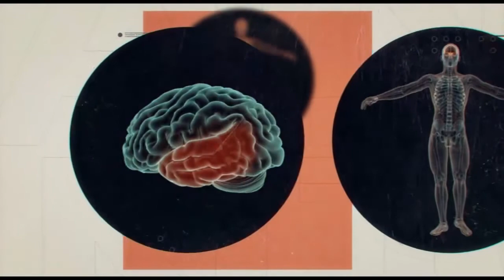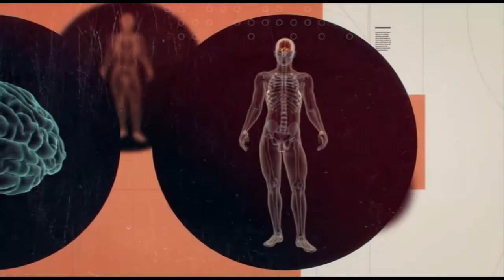دانش نوین – روانشناسی از دیدگاه علم پنجشنبه ۷ اردیبهشت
موضوع برنامه: دروغگویی .